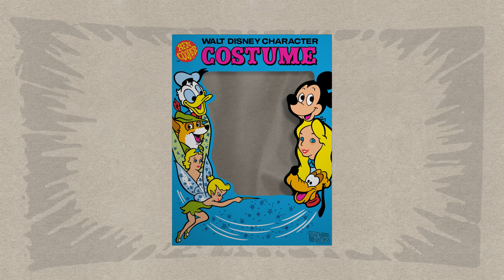Ben Cooper 1970s Disney Blue Box - 360 View - VacFace Library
360° look at the 1970s Disney Blue box and its variant, one of over a hundred in The Ben Cooper Box Library at VacFace.com.

Do you want to see more Ben Cooper box videos on my channel?
I'd love whatever comments or feedback you might have.